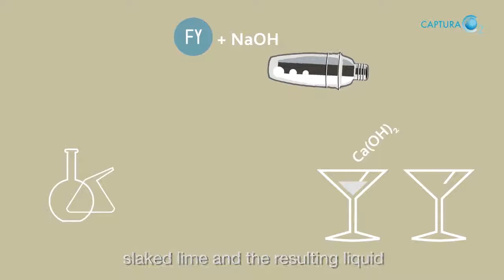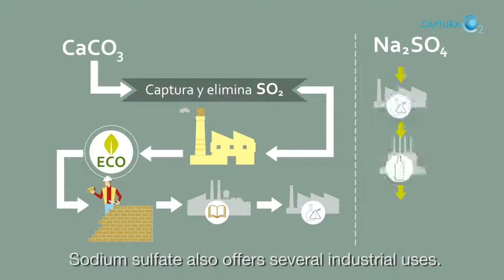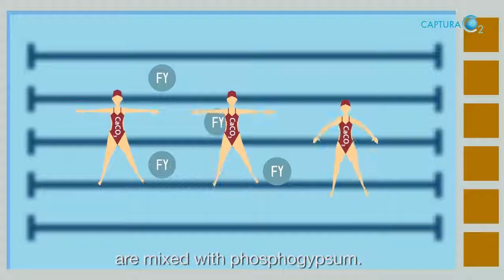Video about recykling to presentation from Spain